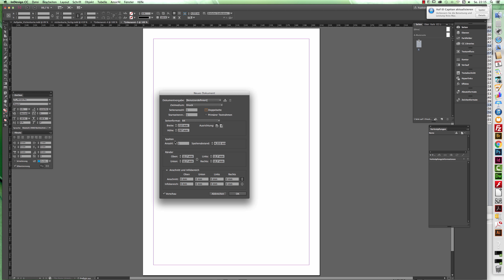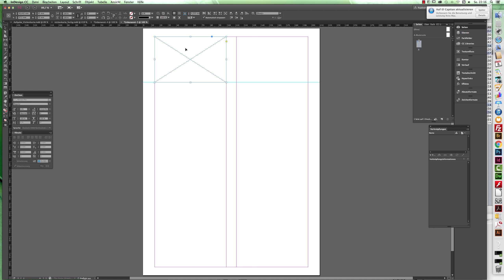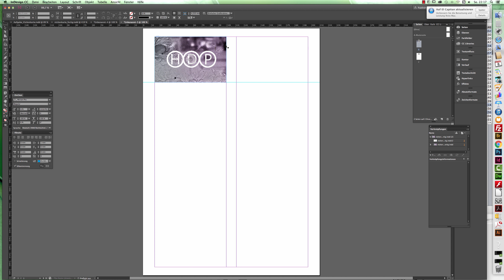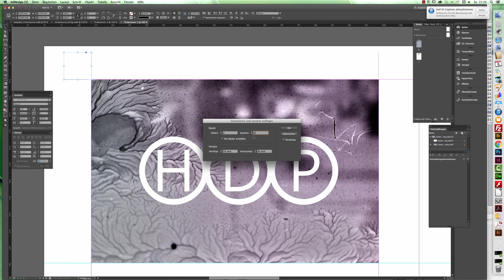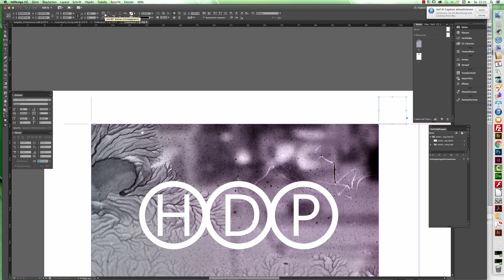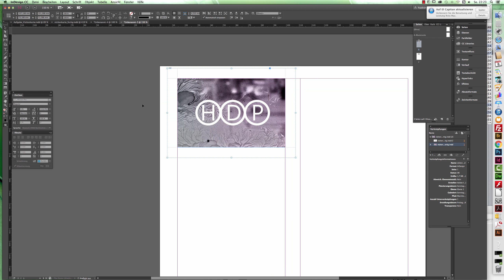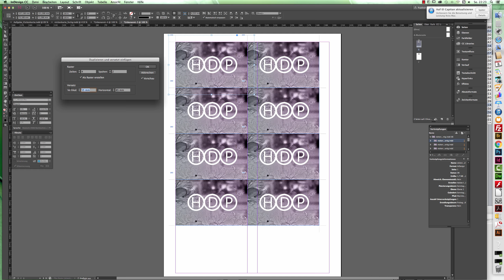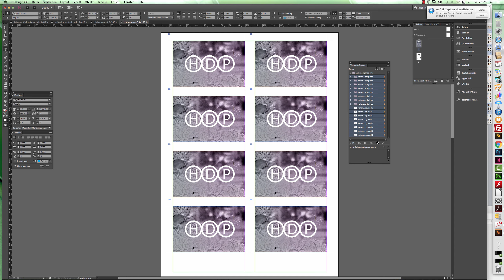Visitenkarte Teil2, auf Druckbogen ausgeschossen